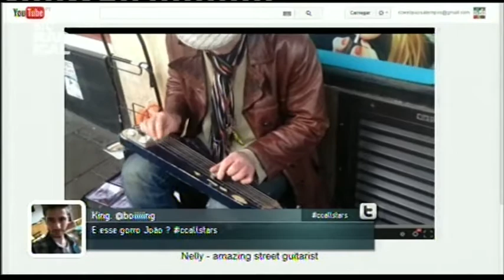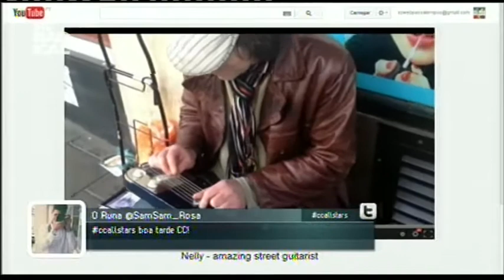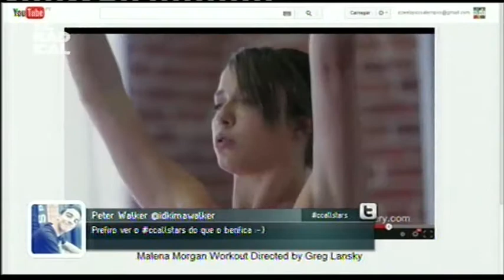14 03 20 From The Web